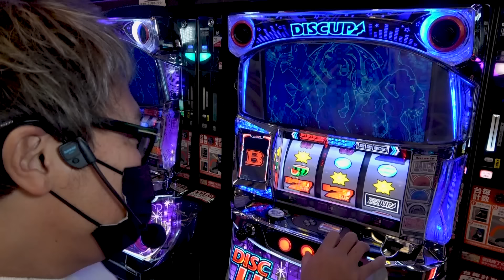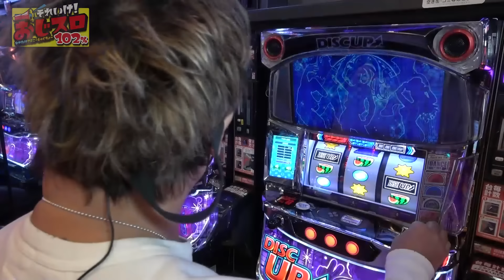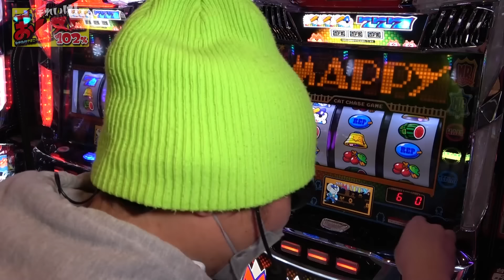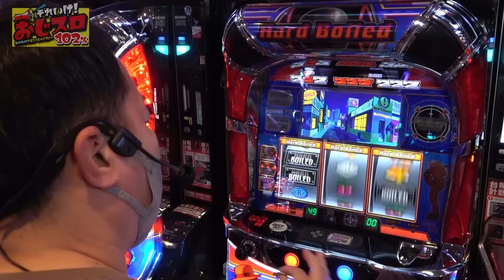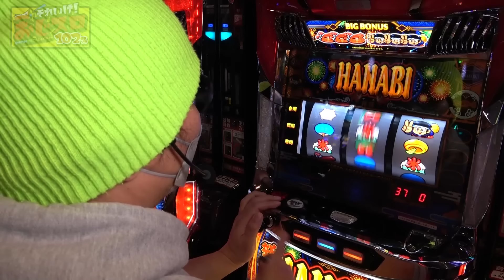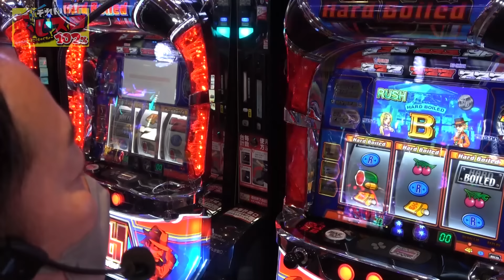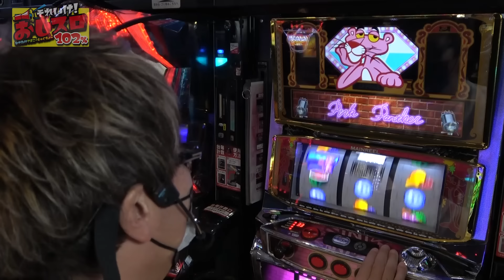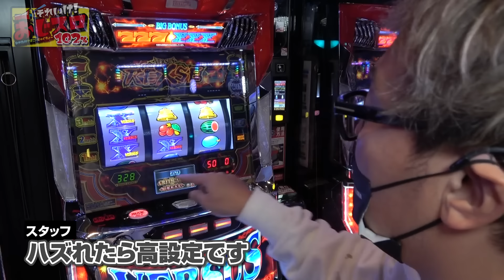【3人揃って100%超】それいけ！ おじスロ102％ #5[山本コーラ][中武一日二膳][塾長][パチスロ必勝ガイド編集部]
【企画内容】
「おじスロ」と名のつく企画は数あれど、すべての始まりはこの3人だった!!
目押しだけは無駄に巧いおじさんスロッター達が激甘スペックのボーナスタイプで出玉率102％超を目指す！

【商品情報】
パチスロ必勝ガイド2023年6月号（2023年4月28日発売）

【出演者】
山本コーラ

【実戦機種】
SLOTマッピー

🔸ライター来店・収録スケジュールはこちらをチェック🔸

ガイドワークスオンラインショップ